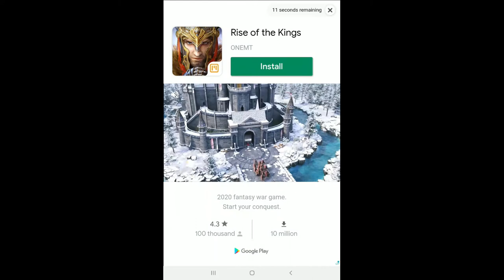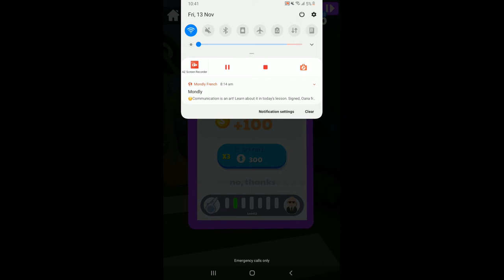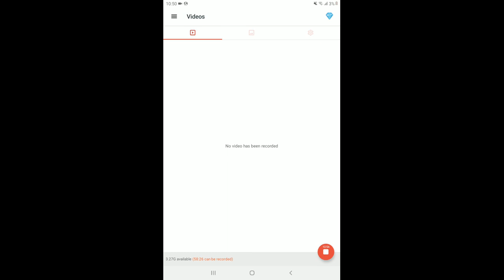Police Officer | Play Games with Adam & Nour